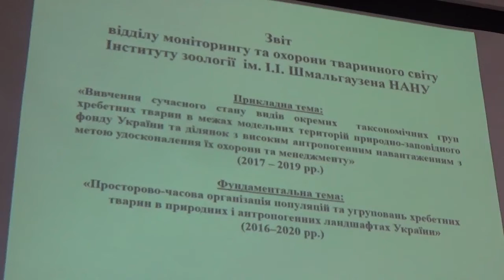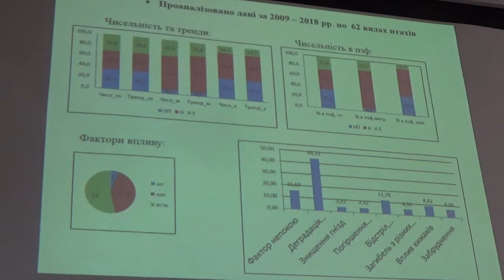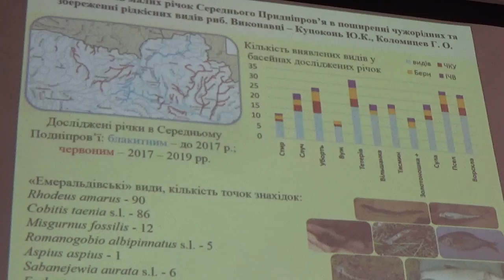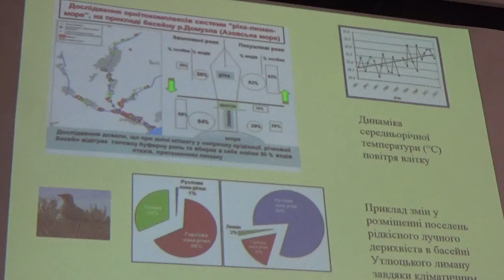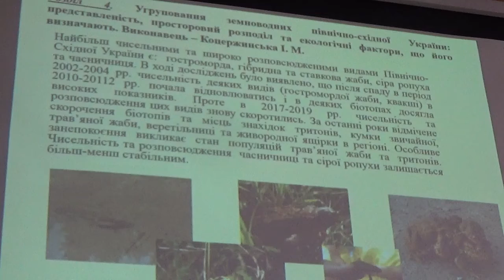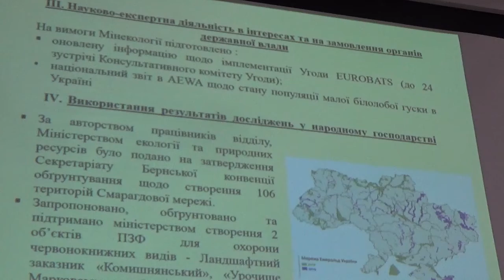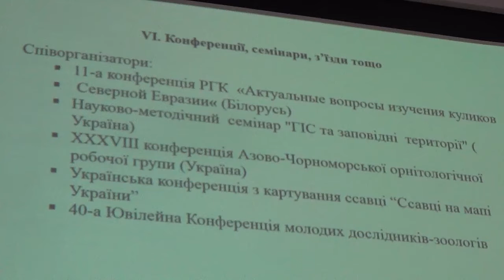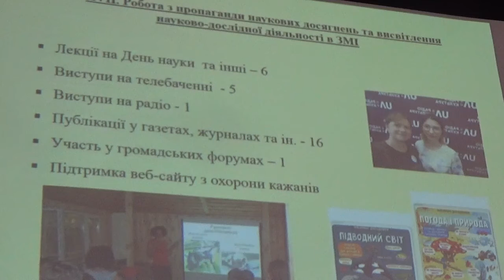Отдел Фауны и Систематики Позвоночных Животных Института зоологии НАНУ. Костюшин В.А.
= = Годовой 2019 года Отчет Отдела фауны и систематики позвоночных животных Украины Института зоологии НАНУ Украины. ДОКЛАДЧИК - канд.бил.наук, заведующий Отделом, Василий Анатольевич Костюшин.

Відділ фауни та систематики хребетних Інституту зоологіії НАНУ (Київ).
Костюшин Василь Анатолійович - завідуючий відділом, к.б.н., с.н.с.
НАУКОВІ ІНТЕРЕСИ: орнітологія; орнітофауна України; Червона книга України, розбудова екомережі; охорона та моніторинг тваринного світу.

RECORDED:   21.XII.2019, Kiev, the capital of Ukraine.
ЗАПИСАНО:  21.XII.2019, Киев, столица Украины.

Do you really like my Video and appreciate my efforts?

MAH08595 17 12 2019 Institute Zoology Ann Report Department 604 27m Kostyushin